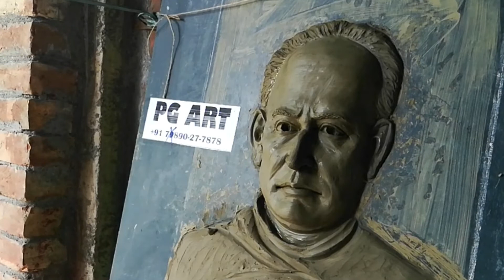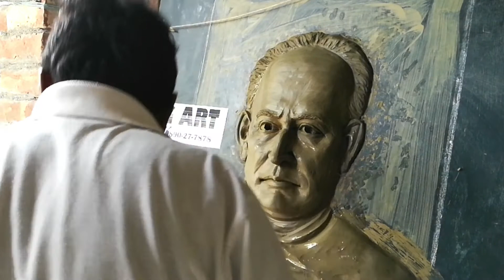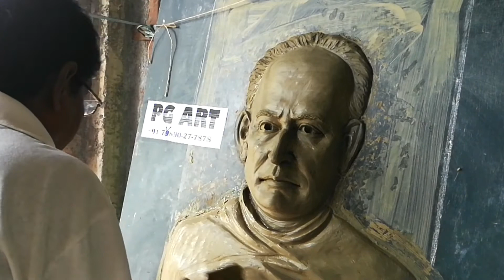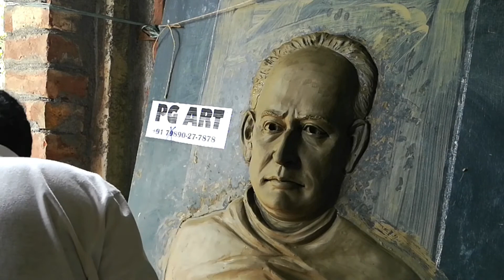God idols, Murti, Sculpture maker art and craft studio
Respected all,

PGART.in has started to produce the only clay models or idols at very first, but side by side we also produce the half and full size model of fiber glass, plaster, cement, marble dust & new edition automatic movable model with Sound. Though we also do sculpturing of other religious and non-religious models such as freedom fighters, famous personality, renowned writers etc. We always maintain the high quality of perfection in our work, the variation of works and innovative creativity has won the heart of people in India & International.

Thanks & Regards
Palash Ghorai